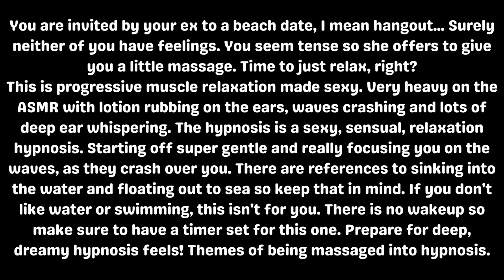Mind Melted by your Ex Girlfriend [F4A] [ASMR RP] [Ear Rubbing] [Hypnosis]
Don't you think the waves are relaxing? Why don't I massage the rest of your worries and thoughts away until you drift off to sleep? It's a private beach. No one's watching us...

Outro video by Mr Blue Designs
Thumbnail Art by Gartsx

▹Rode NT1 5th Gen
▹3Dio FSII Pro XLR
▹Mogami Gold XLR
▹Zoom F6